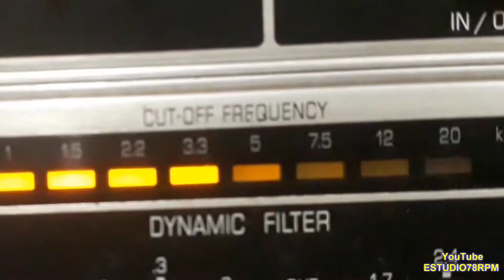ANA SHIRLEY - PROFANAÇÃO (LOVE THEME FROM "PHAEDRA")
PROFANAÇÃO (LOVE THEME FROM "PHAEDRA") de MIKIS THEODORAKIS com ANA SHIRLEY e CONJUNTO. Disco CONTINENTAL Nº 78-241-a. Matriz 78-241-a. Tamanho 25cm. Lançado em 1963.